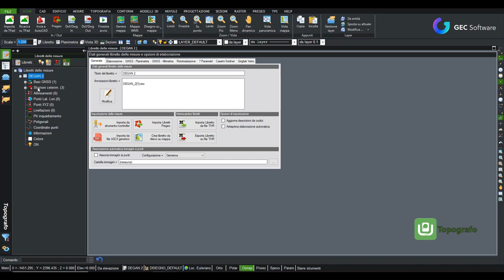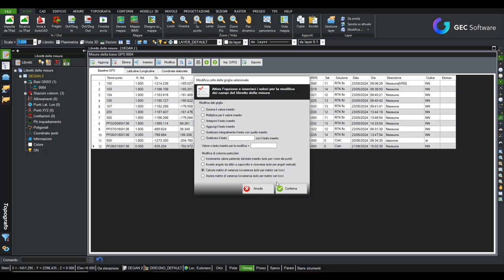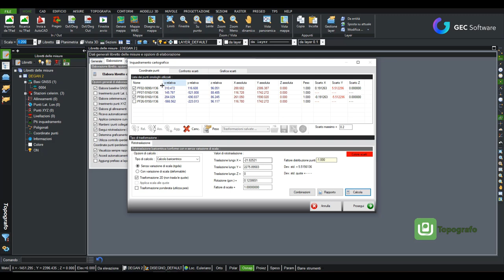Topografo - Modulo T: Calcolo automatico delle matrici di varianza e covarianza per Pregeo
Topografo 2024 è conforme al nuovo Pregeo 10.6.4.

Tra le novità del modulo T, dedicato alla Topografia, troverai il calcolo automatico delle matrici di varianza e covarianza, fondamentali per determinare la precisione e l'accuratezza delle coordinate dei punti rilevati con sistemi GNSS (Global Navigation Satellite System) per rilievi CATASTALI da presentare sulla piattaforma di Pregeo.

Con l'introduzione delle matrici di varianza e covarianza in Topografo, potrai finalmente dire addio ai libretti scartati in Pregeo.